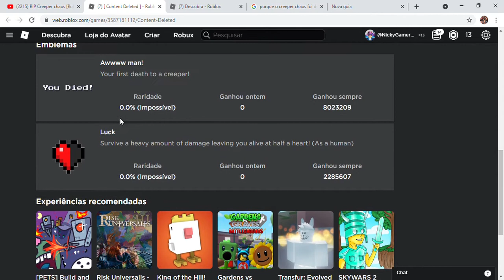Creeper Chaos foi deletado 😭😭😭😭😭😭😭😭😭😭😭